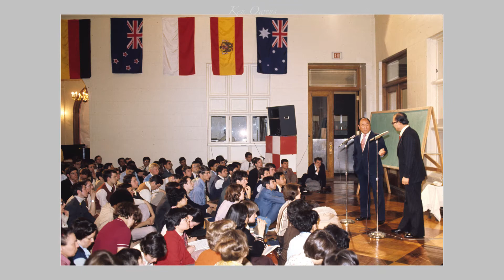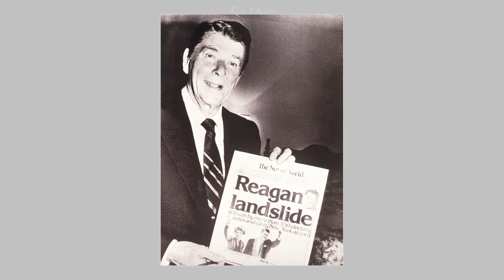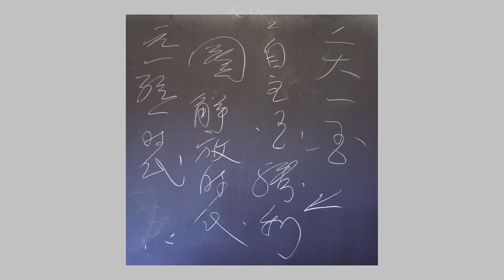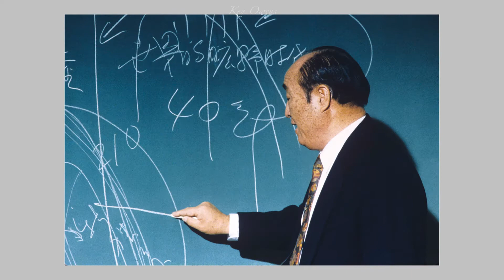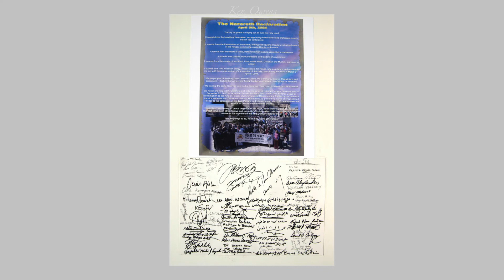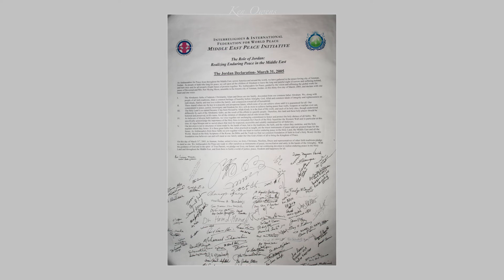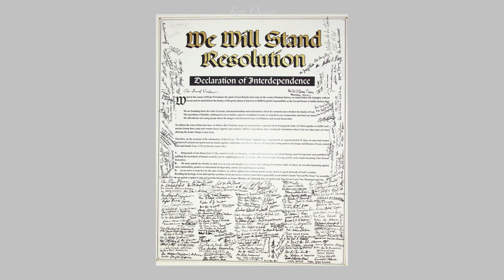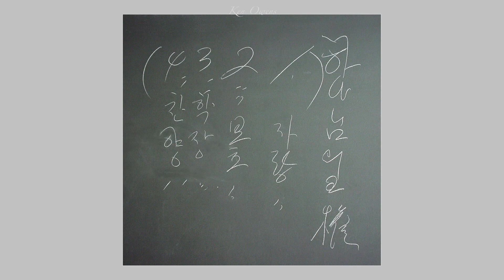True Love of True Parents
True Parents life course.